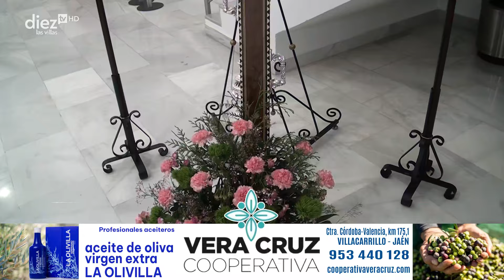PASO A PASO | 11x03 | Pregones de Villacarrillo y Villanueva. Presenciamos los Cantes de Pasión